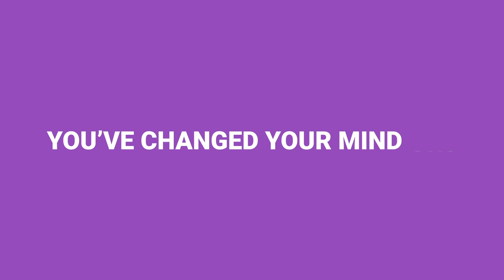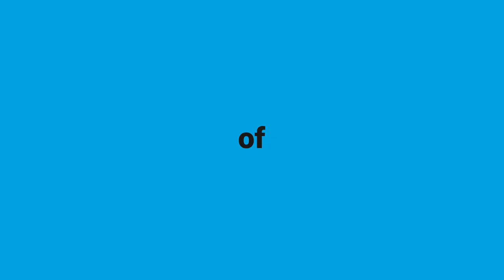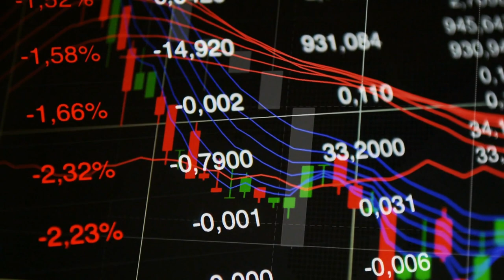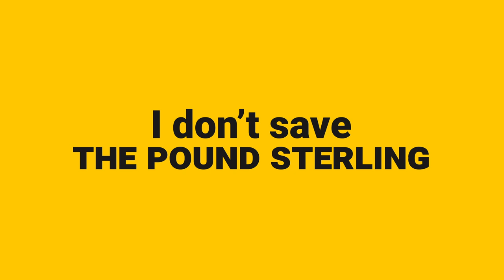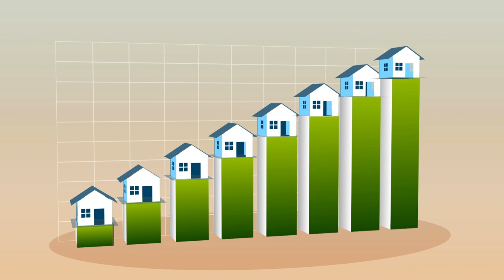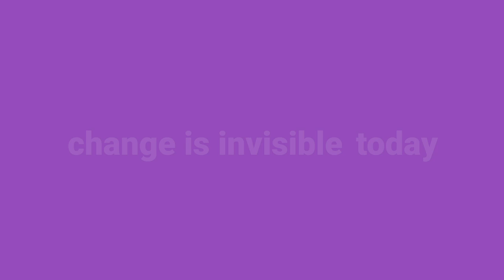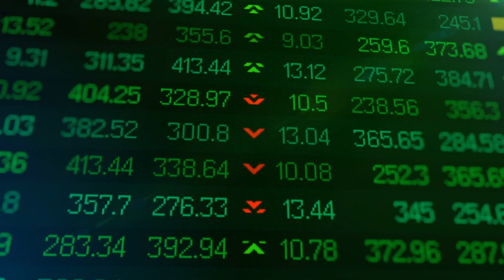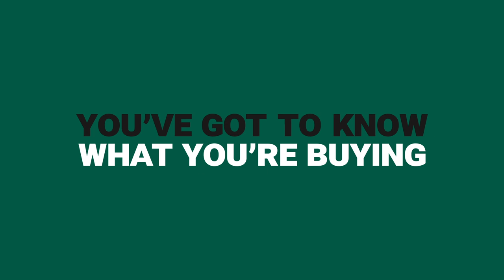Our EXCLUSIVE interview with Robert Kiyosaki (Rich Dad Poor Dad) | Property Hub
The book Rich Dad Poor Dad changed a lot of lives when it was first released. And this week, Rob & Rob got the chance to interview him.

He’s raised some interesting points - and some bizarre ones.

And if you missed our overview of the Rich Dad Poor Dad book, we tell you what you should put into practice and what you should ignore on this video right